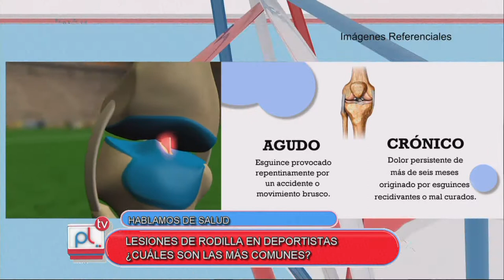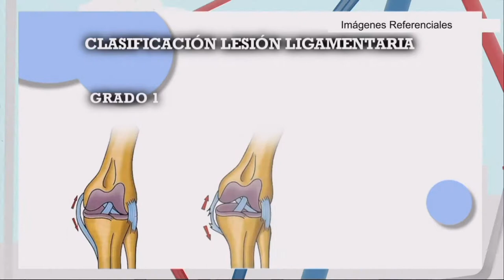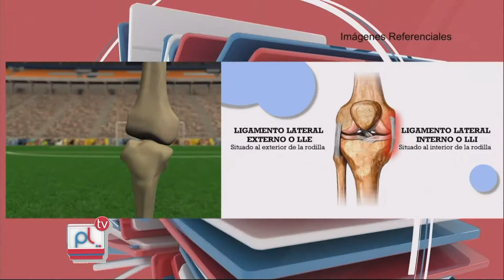PANTALLA LIBRE - LESIONES DE RODILLA - MARCOS URBANI